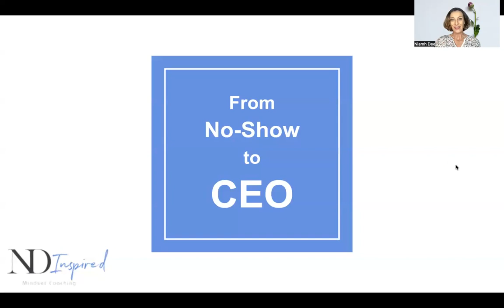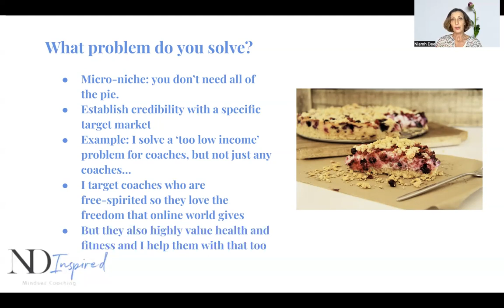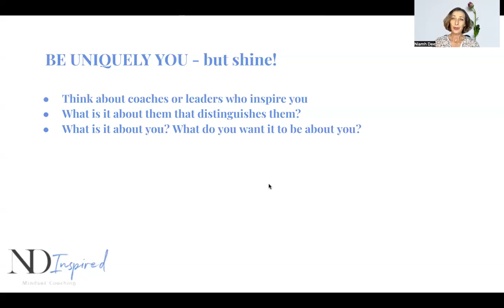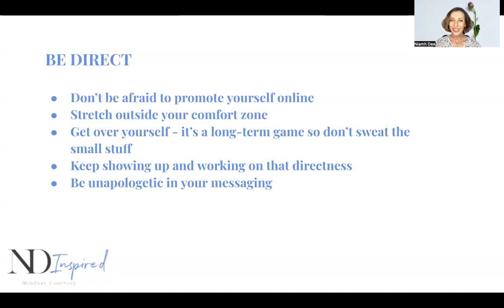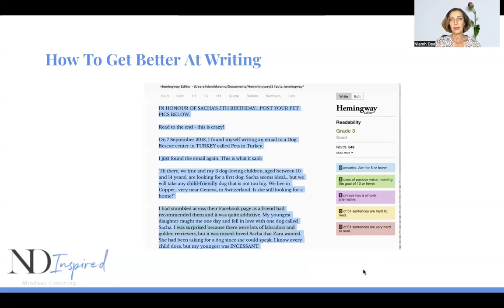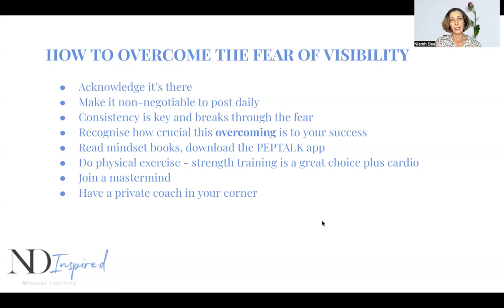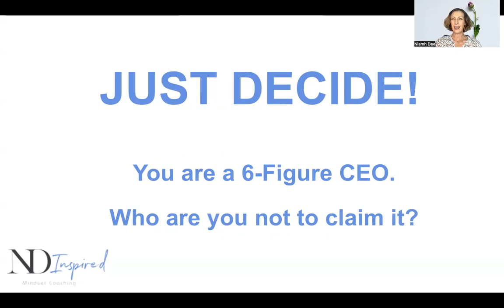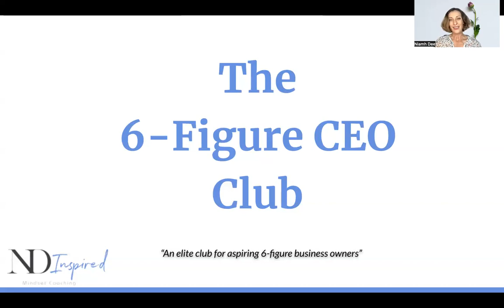From No-Show To CEO